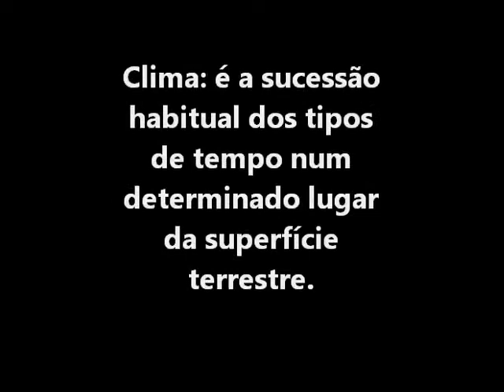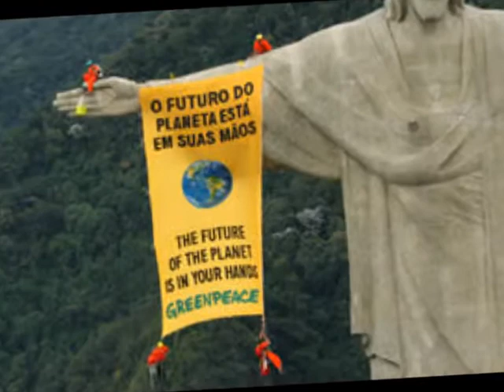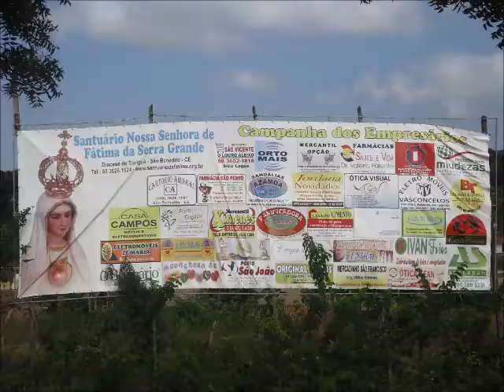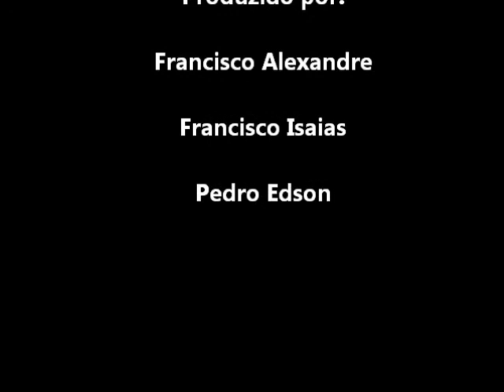Projeto Climatologia - Oficina II Geografia UFC 2010.2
Montagem com musica e fotos que abordem o tema da climatologia, referente ao assunto: Poluição e sua interferência no clima.